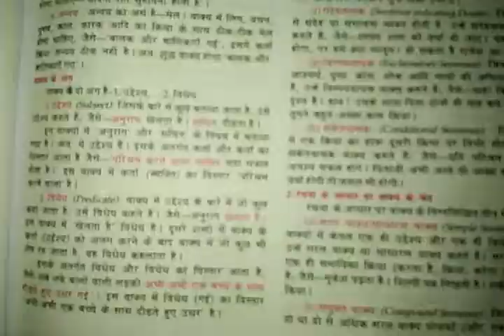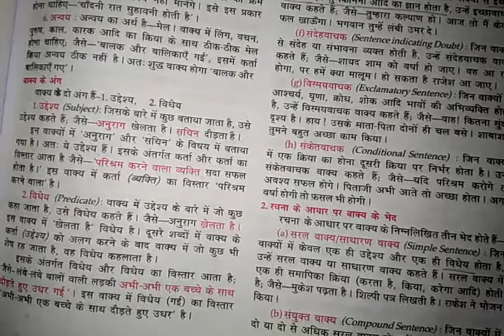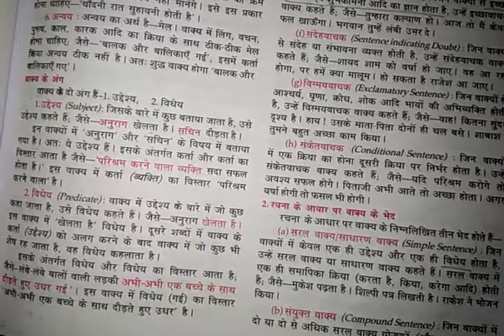वाक्य के अंग उद्देश्य और विधेय